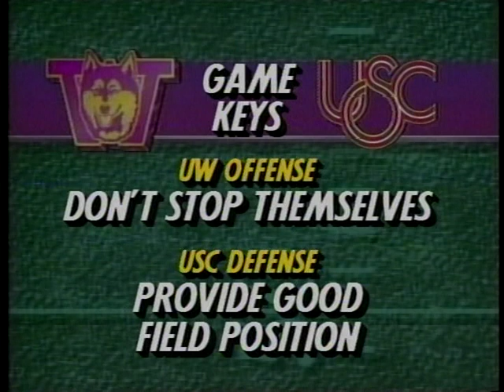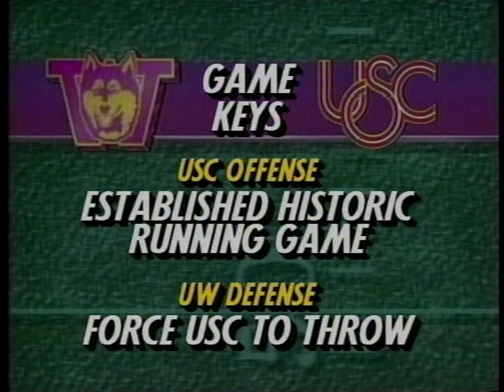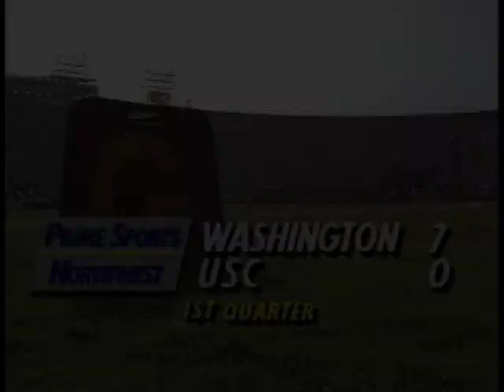Football: USC vs UW, 11/09/91